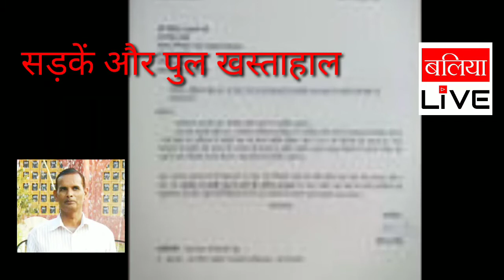पाठकनामा - खस्ताहाल सड़कें और जर्जर पुल..... यही बलिया की पहचान है.....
खस्ताहाल सड़कें और जर्जर पुल. यही बलिया की पहचान है. एनएच 31 बलिया जनपद के आखिरी छोर पर मांझाी में यूपी-बिहार दो राज्यों को जोड़ता है. यह सड़क अब नेशनल हाईवे अथारिटी आफ इंडिया के जिम्मे है... इसके बावजूद विभाग इसकी मरम्मत के प्रति पूरी तरह लापरवाह है... फेफना से बलिया 11 किमी या बेलहरी से मांझी घाट लगभग 30 किमी में यह एनएच खस्ताहाल है. जिले के पुल भी जर्जर हालत में हैं. बलिया लाइव के स्थानीय संपादक कृष्णकांत पाठक की त्वरित टिप्पणी